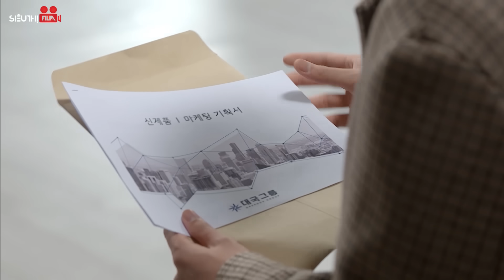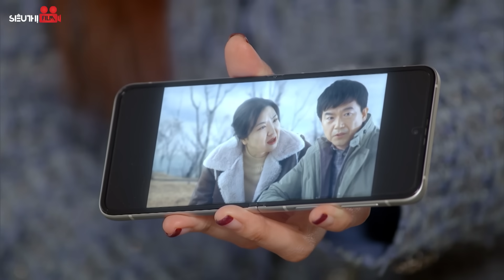Phim Hàn Quốc | NGƯỜI CHỒNG THỨ HAI - Tập 292 | Lồng Tiếng | Siêu Phẩm Yêu Hận Tình Thù Gay Cấn 2023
Nội dung: Bộ phim xoay quanh Bong Seon Hwa - người phụ nữ từng bị người chồng đầu tiên phản bội. Mất đi tất cả: tình yêu, niềm tin và hy vọng, Seon Hwa ngây thơ của ngày xưa đã chết và được hồi sinh với một tên gọi mới - Sharon. Cô điên cuồng lao vào hành trình trả thù người chồng bội bạc và xem đây là mục tiêu duy nhất của cuộc đời mình.

Kho Phim Hàn Quốc -  Phim Trung Quốc Độc Quyền Chuẩn HD Mới Nhất: